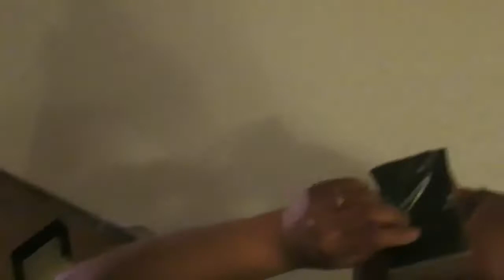ONE CRAZY ASS NIGHT STORYTIME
HERE ANOTHER STORYTIME I REALLY HOPE YOU ENJOY GOING BACK IN TIME WITH ME. NOW THIS IS ONE CRAZY NIGHT THAT HAPPENED IN CALI BRO.